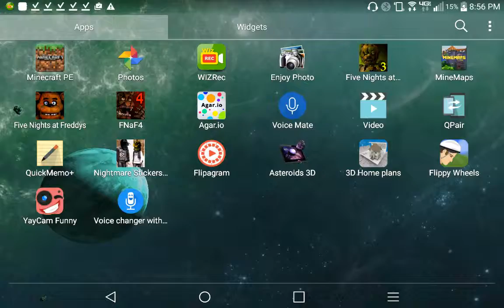Fnaf 1 minecraft tour